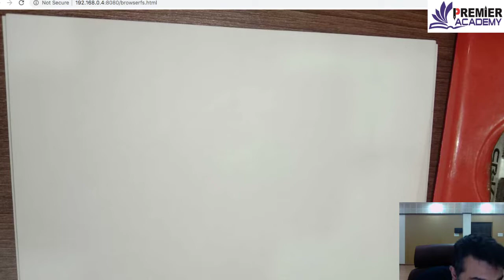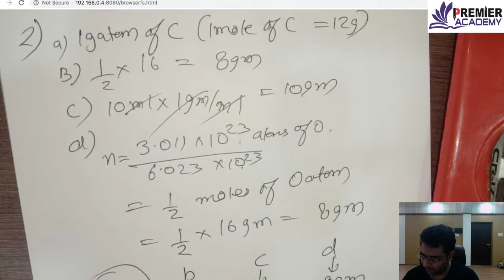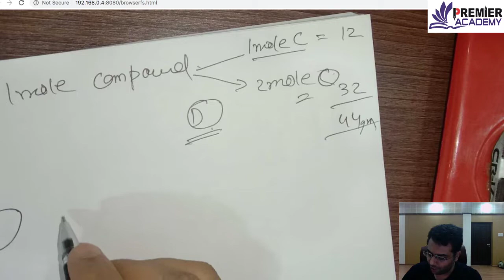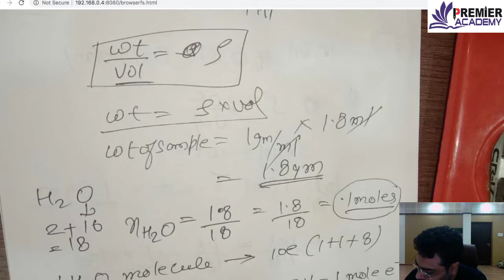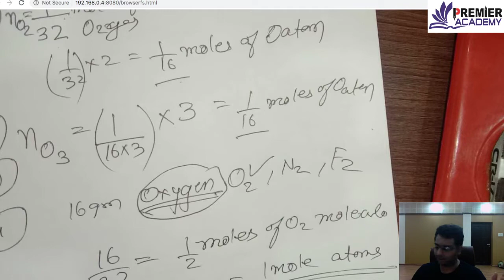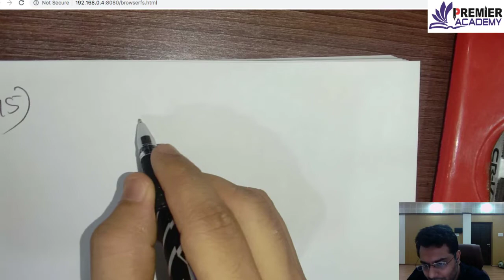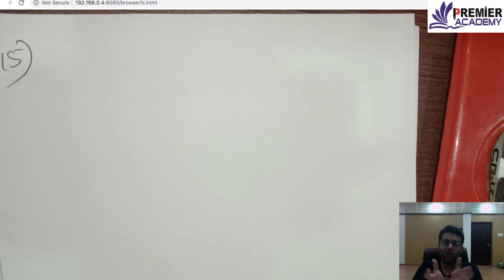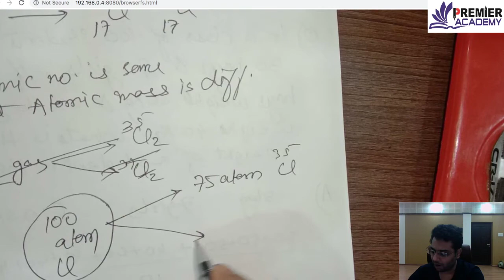Chemistry Class 11th - Mole Concept-3